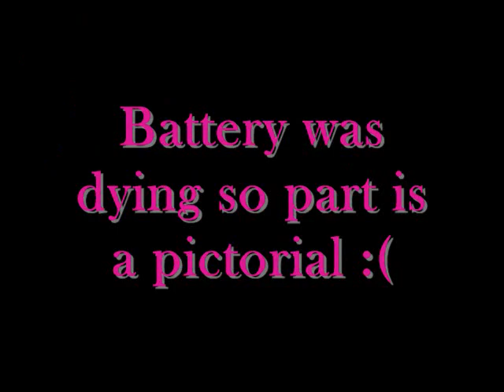Pride Glittaahhhh Tutorial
Happy Pride to all my sisters & brothers in the community!! This past wknd was NY Pride and Mama was home to turn it out!

Nikkie20Six

Vote for the Bubble Box theme for July:

Dont Miss out on the sale at Bubble Babez